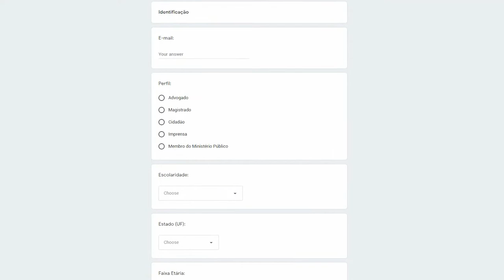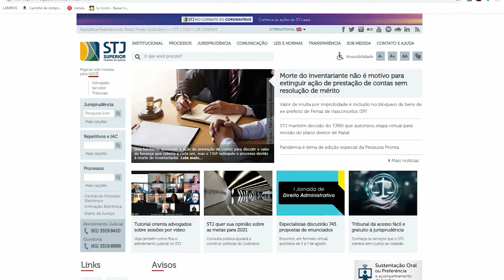Consulta pública sobre metas do STJ para 2021 já está disponível 20.07.20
A consulta pública realizada pelo Superior Tribunal de Justiça (STJ) sobre as prioridades do tribunal em 2021 está aberta desde o dia 22 de junho e continuará disponível até 24 de julho. A enquete tem como base os macrodesafios do Poder Judiciário. Para participar, basta acessar o site do STJ: stj.jus.br.